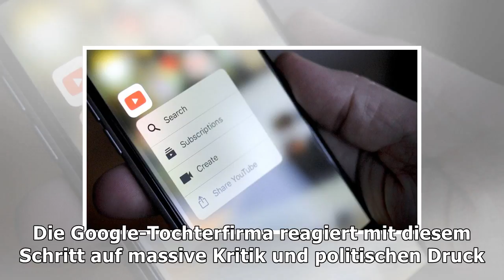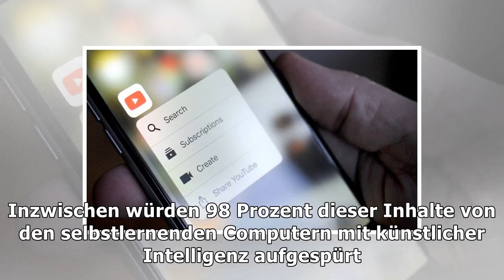Bekämpfung umstrittener inhalte: 10.000 kontrolleure sollen youtube sauber halten